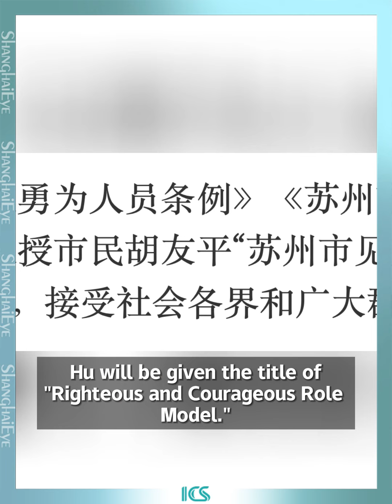Suzhou honors woman who sacrificed her life to stop knife attack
Local authorities in the city of Suzhou have said that Hu Youping, a resident of the city, who lost her life attempting to stop a knife attack that injured two Japanese nationals, will be honored for her heroic deeds. According to the municipal government of Suzhou, Hu will be given the title of "Righteous and Courageous Role Model."